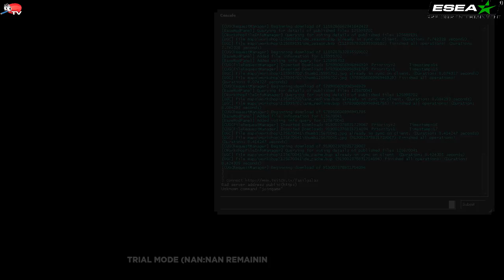ESEA S13 LAN Playoffs - NiP vs. Quantic de_nuke_se Teil 2/2